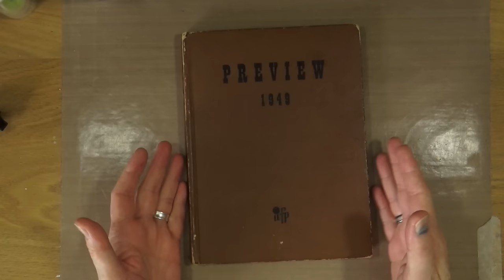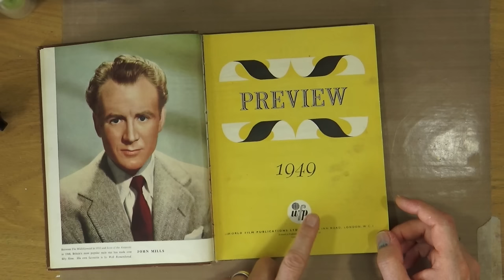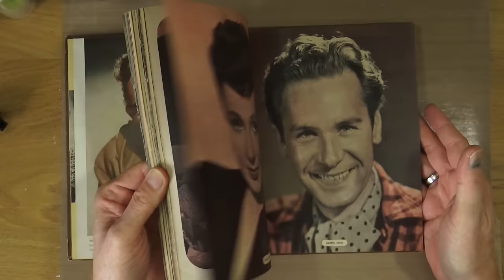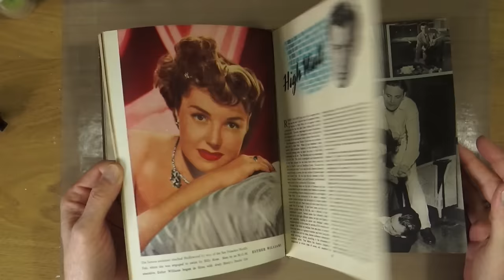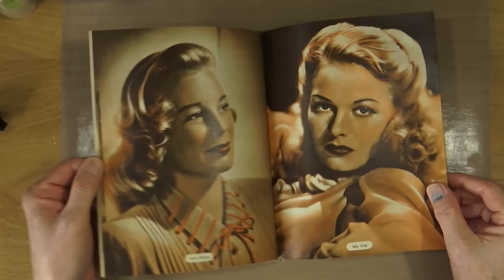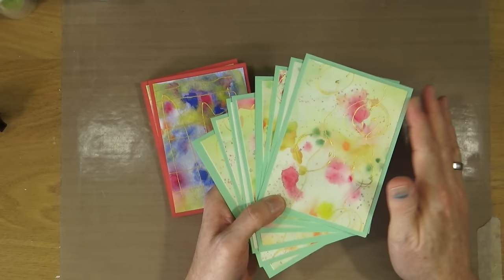June Vlog & Catch Up!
What's going on and what I've been up to!

Send Happy Mail To:
Mike Deakin
27 Tall Trees
Moortown
Leeds
United Kingdom
LS17 7WA